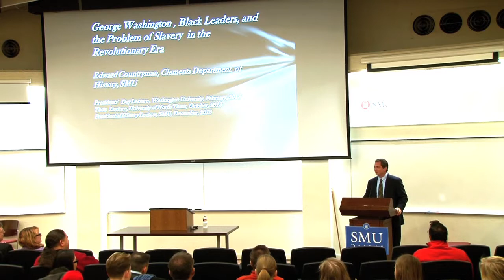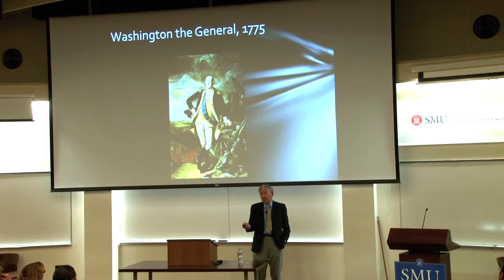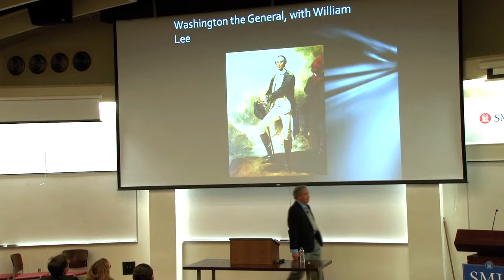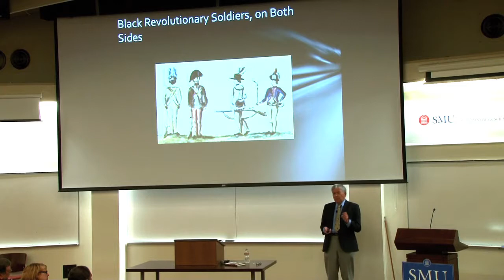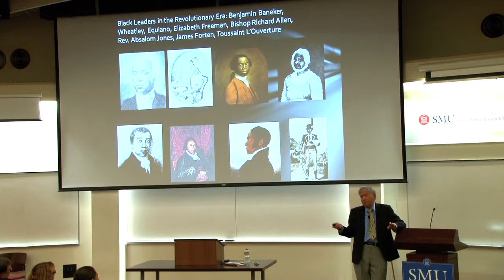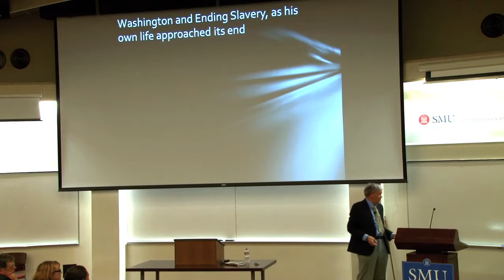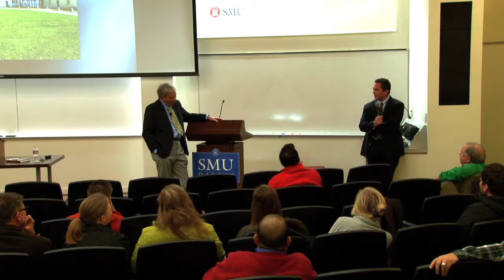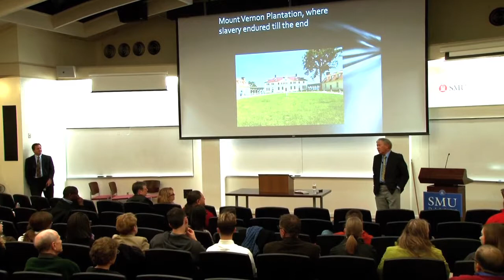George Washington and the Problem of Slavery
Speaker: Professor Edward Countryman

This talk will explore how two issues intersected during George Washington’s lifetime.

One is his own capacity for growth. The other is how during the Revolutionary Era slavery turned from an ugly but unquestioned fact of life into a problem that could not be repressed. On the matter of slavery Washington began as a man of his time, but, as his freeing of his own slaves shows, he finished ahead of it. Undoubtedly he hoped to set an example. But slavery persisted even at Mount Vernon until the bloody cataclysm that actually ended it.